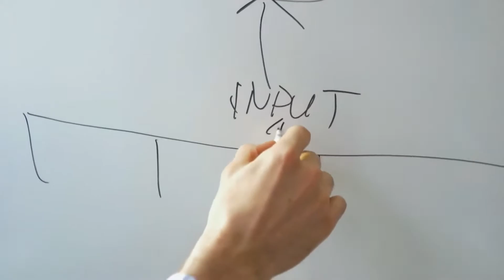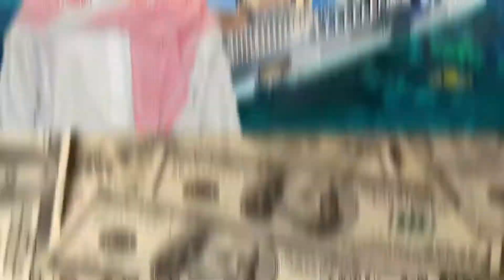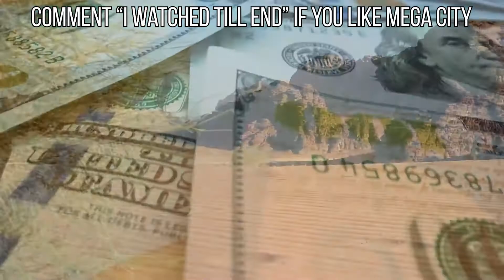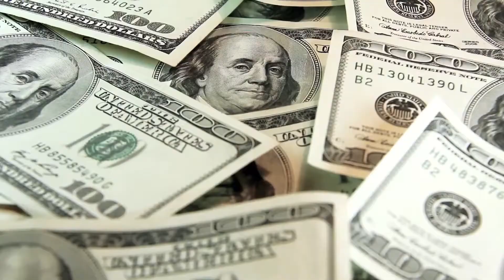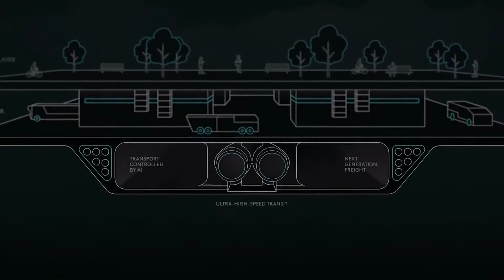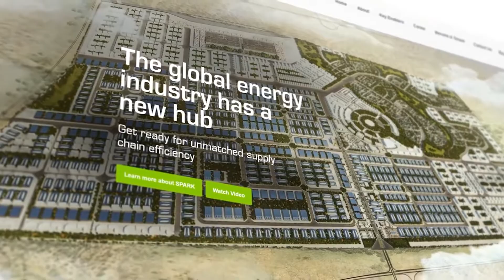Introducing Neom Saudi Arabia's New $500 Billion Futuristic Mega City Megaproject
Thank you for watching today's video "Introducing Neom: Saudi Arabia's New $500 Billion Futuristic Mega City Megaproject" where we break down Saudi Arabia's future plans to build a $500 billion city! Let us know what you think about the video and the mega city/mega project!